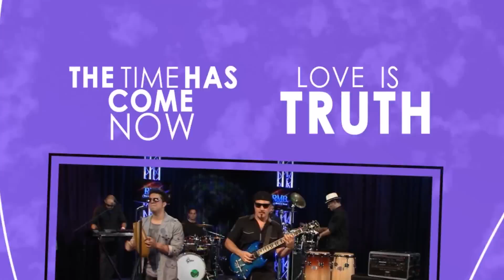Ya Ya Ma Ma - Rico Monaco Band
Ya Ya Ma Ma (R. Monaco) from the Genre Bending CD by the Rico Monaco Band. Edited by Jonathan Haight.  This song is a tribute to the late great legendary Tito Puente!  It features Tito Puente Jr., Jessie Caraballo on drums (Marc Anthony), and legendary Latin Jazz bassist Eddie "Gua Gua" Rivera with the Rico Monaco Band.

Filmed at Orange TV (Bill Suchy, Greg Trent and staff) and Amway Center 180 Lounge Orlando, Florida (thanks to Allen Johnson, Mayor Buddy Dyer, & Frank Billingsley)). Amway Center footage filmed by Chris Campbell & Wesley Thurman. Guitar Tech Edwin Calica, stage tech Reggie Lowery, and thanks to Jerry Uhran for running the boombox!